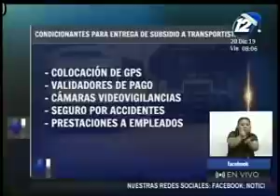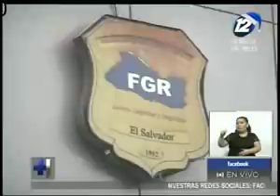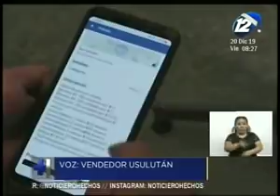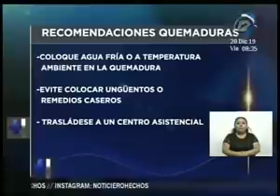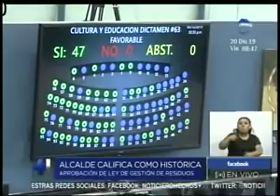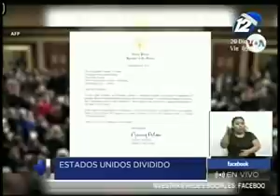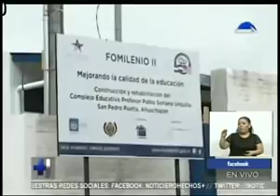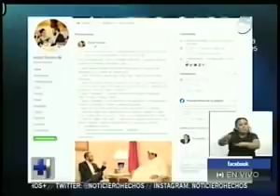Noticiero Hechos Estelar: Programa del 20 de Diciembre de 2019